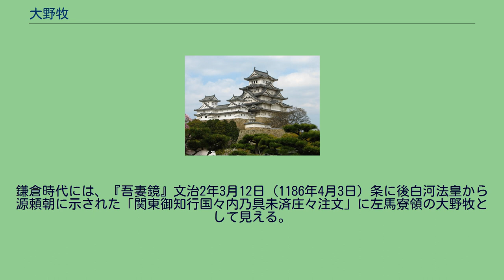大野牧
大野牧（おおのまき）は、長野県松本市波田周辺に存在した勅旨牧。
信濃十六牧の一つ。
大野牧の存在は、文献上では知られるが、場所は確認されていない。
同市の波田・安曇・和田から東筑摩郡山形村にかけて存在したと考えられている。
また、同じく信濃国筑摩郡の埴原牧や、安曇郡の猪鹿牧ではその存在を裏付ける古墳群が存在するが、大野牧があったと比定される土地には古墳が見られないことから、大野牧の成立を646年の大化の薄葬令以後と考える説がある。
『貞観寺領目録』（872年、重要文化財、仁和寺所蔵文書）には、「信濃国　大野庄　百二町二段五十歩　在筑摩郡」との記述がある。
これは、大野牧の牧長であった秦氏が、牧内の水利のよい土地を開発し、これを右大臣藤原良相に寄進して荘園にしてもらい、さらに貞観9年（867年）、天皇の祈願寺であった貞観寺に全国10か所の荘園とともに施入したことによると考えられる。
このような操作をすることによって、不輸租・国司不入の権 を得て、藤原氏が領家にあり、秦氏は荘園下司に任命されて荘園の実権を有利に握ったものと考えられる。
初期荘園としては信濃国では古い方であり、荘域は202町と記録されている。
鎌倉時代には、『吾妻鏡』文治2年3月12日（1186年4月3日）条に後白河法皇から源頼朝に示された「関東御知行国々内乃具未済庄々注文」に左馬寮領の大野牧として見える。